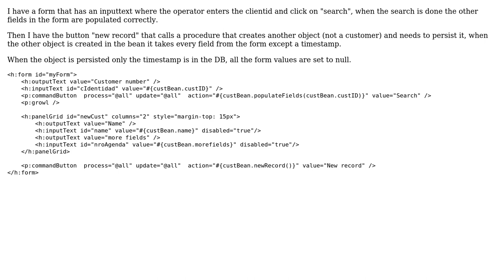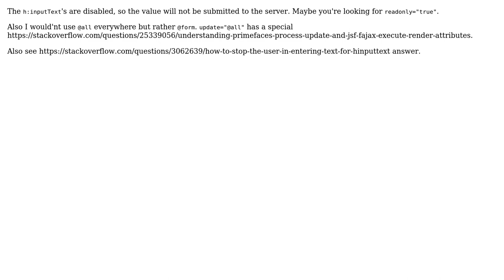Primefaces Form with 2 buttons dont update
With thanks & praise to God, and with thanks to the many people who have made this project possible! | Content (except music & images) licensed under CC BY-SA | Music | Images & others | With thanks to user Jaqen H'ghar user Alexev and the Stack Exchange Network Trademarks are property of their respective owners. You are responsible for your own actions.